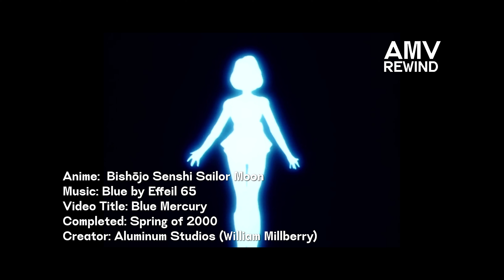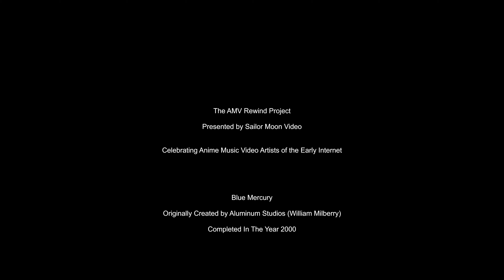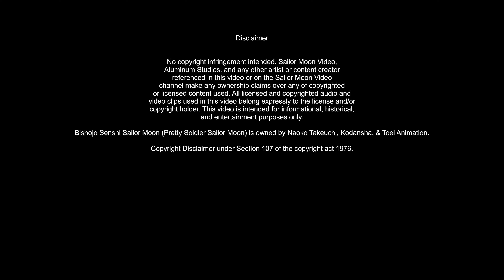Blue Mercury by Aluminum Studios 4K HD | AMV Rewind Featuring: Blue by Effeil 65 & Sailor Moon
The AMV Rewind Project
Presented by Sailor Moon Video
Celebrating Anime Music Video Artists of the Early Internet

This video has been digitally enhanced using AI software.

Blue Mercury
Originally Created by Aluminum Studios (William Milberry)
Completed In The Year 2000

Music
Blue by Effeil 65

Additional AMVs by Aluminum Studios Available At

Aluminum Studios, and any other artist or content creator
referenced in this video or on the Sailor Moon Video
channel make any ownership claims over any of copyrighted
or licensed content used. All licensed and copyrighted audio and
video clips used in this video belong expressly to the license and/or

Bishojo Senshi Sailor Moon (Pretty Soldier Sailor Moon) is owned by Naoko Takeuchi, Kodansha, & Toei Animation.